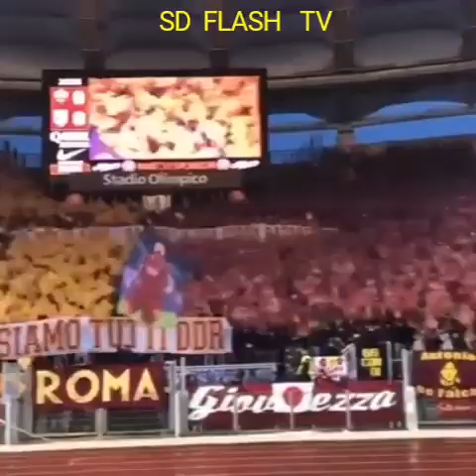DANIEL DE ROSSI'S FAREWELL AT THE STADIO OLIMPICO TODAY MAY 2019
Daniel de rossi has said farewell at his home stadium STADIO OLIMPICO MAY 2019.